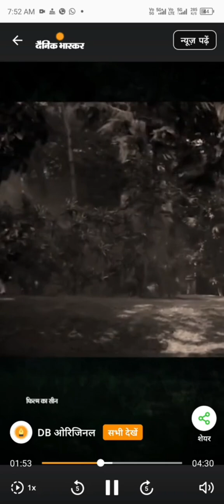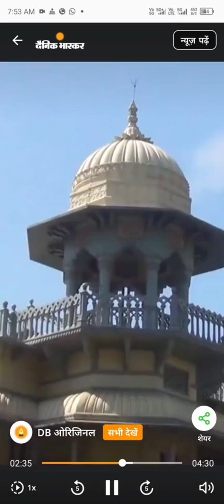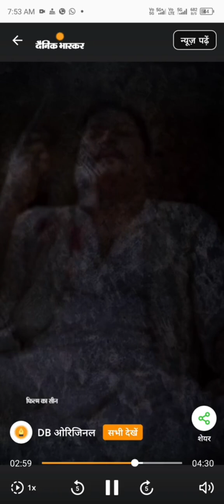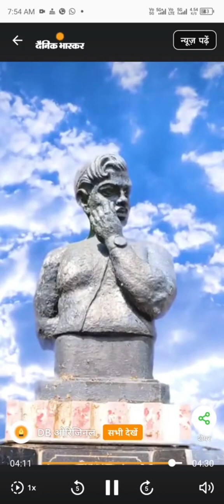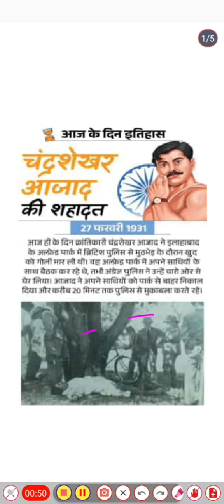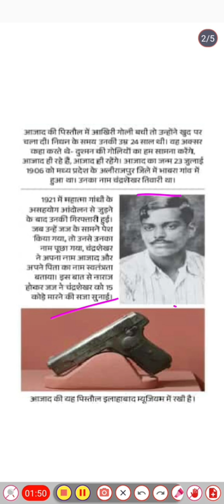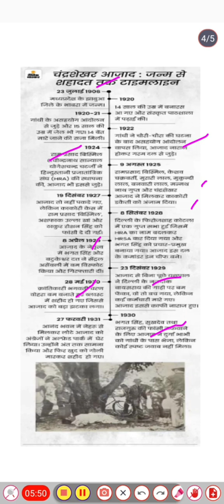अंग्रेज अफसर ने आजाद के दोस्त की गद्दारी पकड़ी, चंद्रशेखर आजाद की कुर्बानी की कहानी...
अंग्रेज अफसर ने आजाद के दोस्त की गद्दारी पकड़ी, आनंदभवन पर भी उठे सवाल, आजाद ने खुद को मारी गोली।
27 फरवरी 1931 की एक बेहद आम सुबह इलाहाबाद (अब प्रयागराज) के आनंद भवन में जवाहर लाल नेहरू से मुलाकात के बाद चंद्रशेखर आजाद सीधे अल्फ्रेड पार्क चले गए। आजाद का संगठन HSRA बिखर रहा था। भगत जेल में थे और उन्हें फांसी से बचाने की हर कोशिश नाकाम हो रही थी।
वो आजाद जिन्हें 'बहुरूपिया' कहा जाता था। जिनकी सिर्फ तस्वीर हासिल करने में अंग्रेजों के पसीने छूट जाते थे, अपने ही साथी की गद्दारी को नहीं भांप सके। उनके पुराने साथी रहे वीरभद्र तिवारी ने उन्हें देख लिया और पुलिस अफसर शंभूनाथ तक खबर पहुंचा दी।
जब तक आजाद संभलते 80 हथियार बंद पुलिस वालों ने अल्फ्रेड पार्क को घेर लिया। खूब गोलियां चलीं।आजाद डटे रहे, ले Bhagat Singhकिन उन्हें 5 गोलियां लगीं और वे बुरी तरह घायल हो गए। अपनी प्यारी कोल्ट पिस्टल में बची आखिरी गोली से उन्होंने खुद को शहीद कर लिया, लेकिन अंग्रेजों के हाथ नहीं लगे। आजाद अक्सर गुनगुनाते थे- 'दुश्मन की गोलियों का हम सामना करेंगे,आजाद हैं, आजाद ही मरेंगे।' यही सच भी हुआ।

जय हिन्द 🇮🇳 Welcome to K.R.YADAV